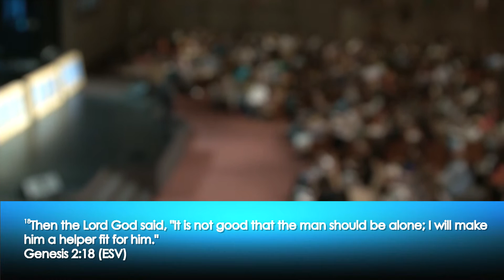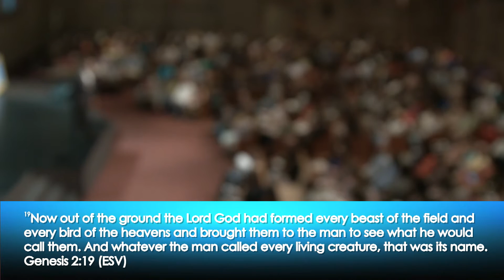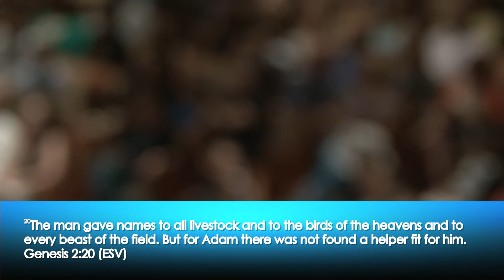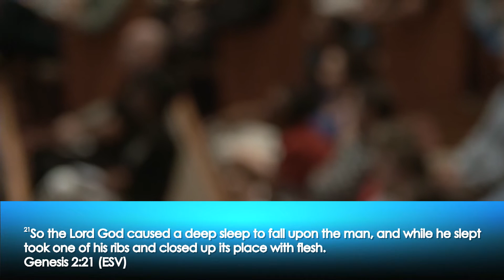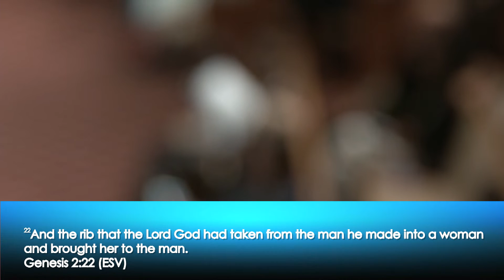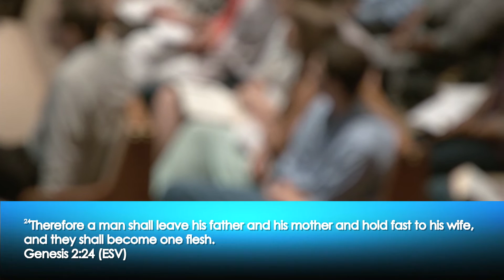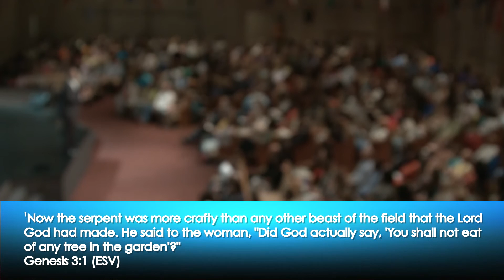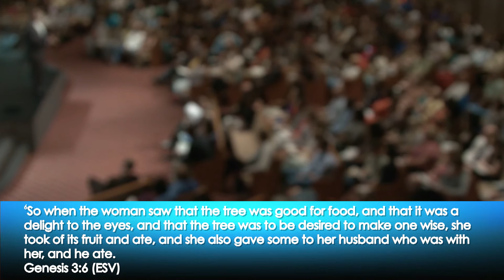Original Kings and Queens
Senior Pastor James Lowe of Bethel World Outreach Church talks about the Original King and Queen ... Adam & Eve in the fourth message of the KingsAndQueens Series. For more information on Bethel World Outreach Church